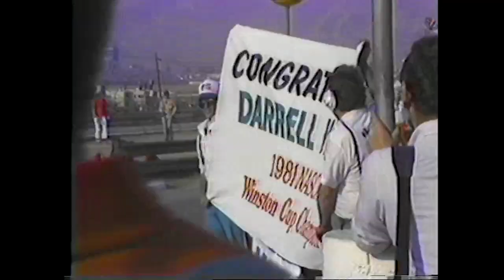Matt Kenseth, AJ Foyt, Lesa France Kennedy headline additions to 2023 HOF Ballot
New names are added to the NASCAR Hall of Fame ballot, including Matt Kenseth, AJ Foyt and NASCAR Executive Vice Chair Lesa France Kennedy.

Play every weekend!